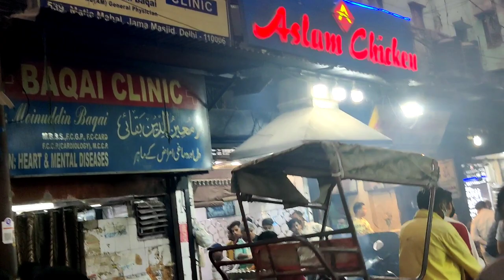Aslam Butter Chicken Jama Masjid | Aslam Chicken Review | Old Delhi Famous Food | Foodies World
I went to try the most Famous Butter Chicken in Old Delhi near Jama Masjid at Aslam Chicken Seriously The Chicken Was so tasty and Juicy and Full of Butter You might be thinking that how is Aslam butter Chicken is different from any other Butter Chicken ??

This Most famous Butter Chicken is only famous because of its unique Recipe which includes only Butter and Chicken In this video i have gave you a proper and honest Review of Aslam Butter Chicken .

old delhi food tour
old delhi butter chicken
old delhi butter chicken recipe
old delhi best food